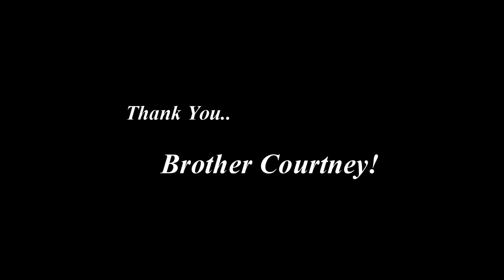Courtney Knerr - Will You Make the Change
Brother Courtney...if there are people who know about change, he sure would be one of them!  He gives Jesus all the glory, Amen!